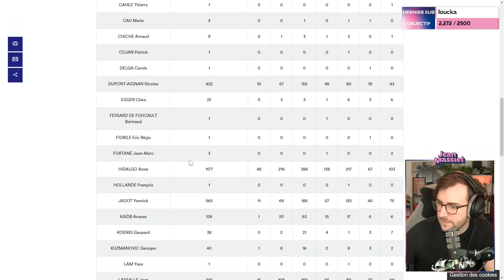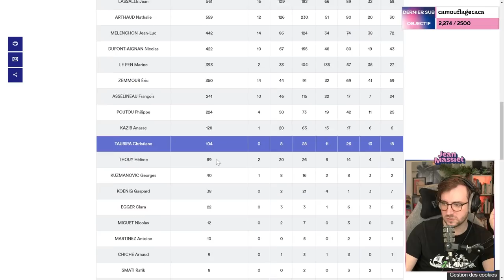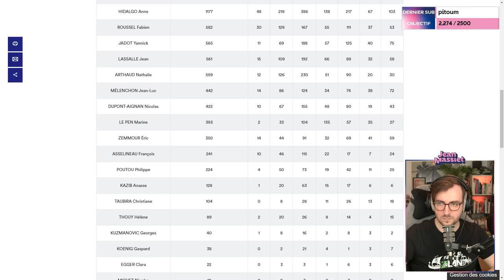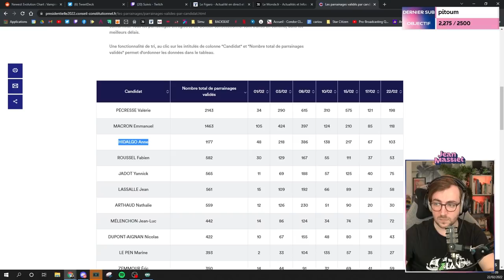SITUATION EN UKRAINE & DISCUSSION - Stream du 22/02/2022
Bienvenue dans cette rediffusion du stream discussion chill du 22 février 2022 !